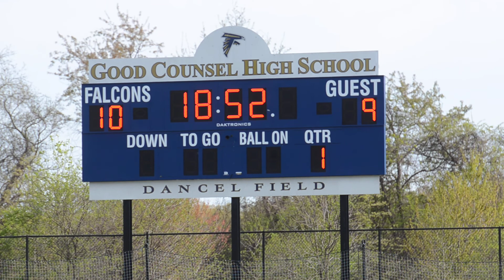Good Counsel 17, Bishop Ireton 16 4:29:2015 26